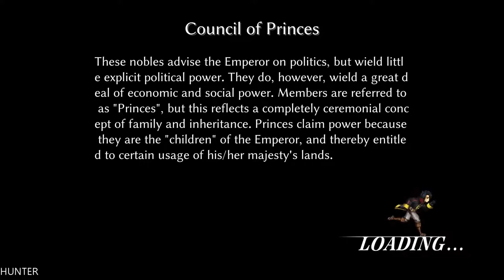Fallen Legion+ Gameplay GTX1080TI & INTEL I7 7700K (1080p60FPS)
Will you restore glory to your homeland or overthrow the monarchy and claim the throne in your name? Fallen Legion+ doubles the intensity on Steam with Fallen Legion: Sins of an Empire and Fallen Legion: Flames of Rebellion bundled together!

PC Specs:
- CPU: INTEL Core i7 7700K (4.6GHZ)
- MAINBOARD: ASUS ROG MAXIMUS X HERO
- RAM: G.Skill Ripjaws V 16GB (4X 8GB) DDR4 3400 Mhz
- VGA: ASUS ROG GTX 1080TI Gaming  11G
- SSD: Samsung 850 Evo 500GBX2
- HDD: WESTERN DIGITAL 3X4 TB SATA III HDD 128MB
- CASE: CORSAIR 600T WITHE
- PSU: Corsair HX1000i 1000W Platinum
- CPU COOLER: Corsair Hydro Series H100i GTX